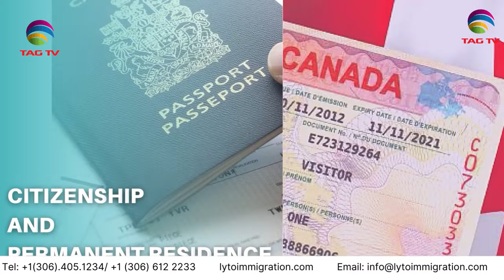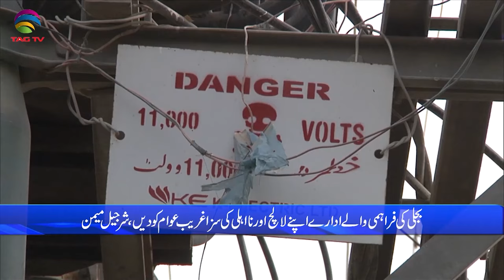Pakistan News Bulletin - 27 MAY, 2024